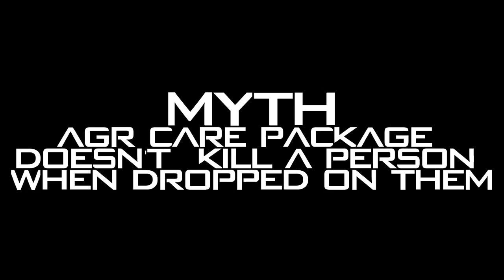Black Ops 2 Mythbusters - Episode 2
★Send in your clips or any that you think are Awesome;)!★

There is no copyright violation intended. This video is for entertainment reasons only."Copyright Disclaimer Under Section 107 of the Copyright Act 1976, allowance is made for "fair use" for purposes such as criticism, comment, news reporting, teaching, scholarship, and research. **